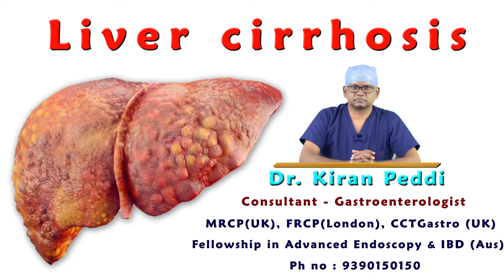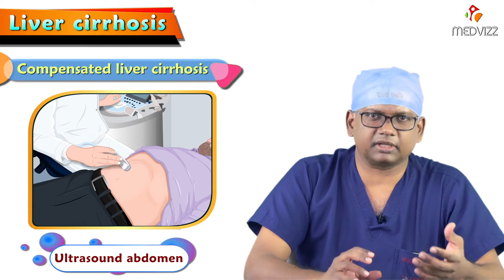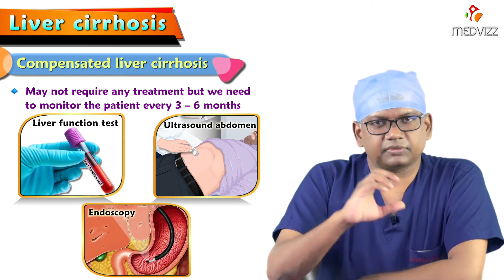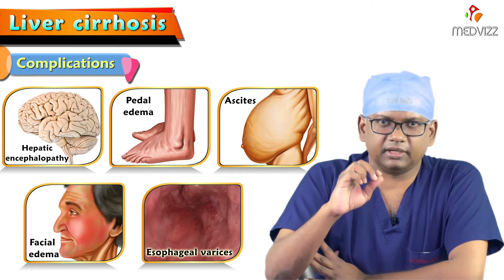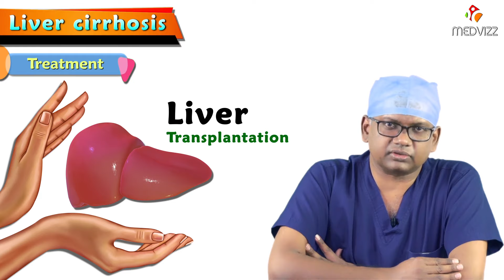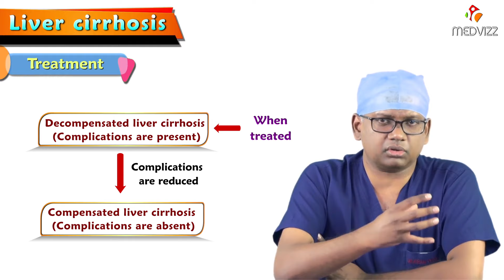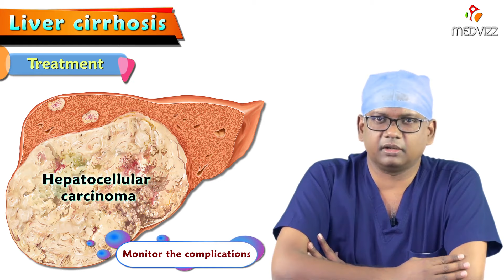Liver Cirrhosis (Clinical essentials) - Dr. Kiran Peddi MRCP(UK), FRCP(London), CCT(Gastro)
Cirrhosis is a condition caused by chronic damage to the liver, most commonly due to excessive alcohol consumption, nonalcoholic fatty liver disease, or hepatitis C infection. Other causes may include inflammatory or metabolic diseases, such as primary biliary cirrhosis or hemochromatosis. Cirrhosis is characterized by hepatic parenchymal necrosis and an inflammatory response to the underlying cause. Subsequent hepatic repair mechanisms lead to fibrosis and abnormal tissue architecture, which impair liver function. Patients can present with a range of symptoms, including ascites, hepatosplenomegaly; and skin manifestations of cirrhosis, such as jaundice, spider angioma, and/or palmar erythema. Men may further display signs of feminization (e.g., gynecomastia, hypogonadism). In severe cases, accumulation of toxic metabolites or involvement of further organs can lead to complications such as hepatic encephalopathy or hepatorenal syndrome. Laboratory tests show signs of hepatocyte damage (e.g., elevated liver enzymes, hyperbilirubinemia) or impaired hepatic synthetic function (e.g., prolonged prothrombin time, low albumin). Abdominal ultrasonography typically shows shrunken, heterogeneous liver parenchyma with a nodular surface. A biopsy is the method of choice for confirming the diagnosis. However, it is usually only performed if previous diagnostic modalities were inconclusive. Management consists of treatment of the underlying disease (e.g., avoiding toxic substances, antiviral drugs), adequate caloric intake, and medication for treating complications (e.g., spironolactone for ascites). In cases of decompensated cirrhosis, interventional procedures (e.g., paracentesis to drain ascites) may be used to alleviate symptoms or bridge the time until liver transplantation is possible.